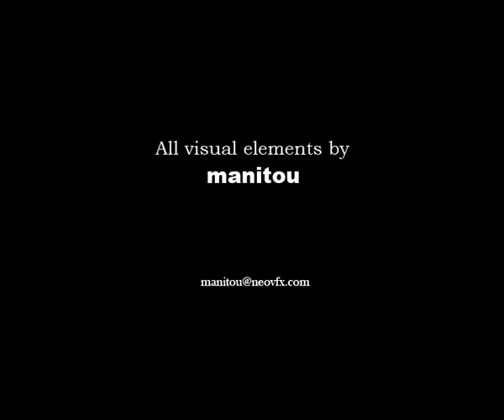NEO-alive with passion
This is my newly designed robot NEO.It takes a lot of my time!!About 4 months.Finaly it can run ,jump and dance!Haha!